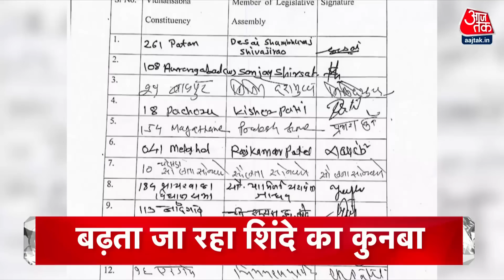Hindi News Live: शाम 7 बजे की बड़ी खबरें | Headline | 23rd June 2022 | Shiv Sena |Uddhav Thackeray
राउत के MVA से निकलने वाले बयान पर कांग्रेस-NCP की बैठक में भी चर्चा,हालात पर नजर रखते हुए सही समय पर करेंगे फैसला-फिलहाल उद्धव सरकार बचाने की होगी पूरी कोशिश

Shiv Sena's big offer to the rebel MLAs, Raut said - come to Mumbai and talk about it, ready to leave the MVA - the doors of the house are open - not slavery, decide with self-respect

Raut's statement coming out of MVA will also be discussed in Congress-NCP meeting, keeping an eye on the situation, will decide at the right time - Uddhav government will try its best to save